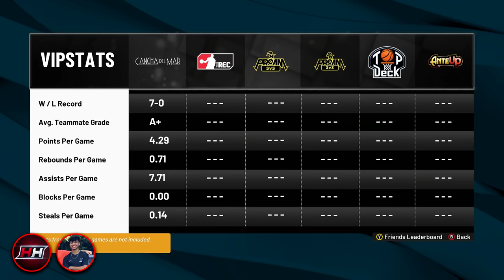FIRST EVER LEVEL RACE ROYALE EVENT! Which EX Legend can REP UP faster as a LEVEL 1 on NBA2K22?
4 LEVEL 1'S COMPETE IN AN ALL NEW ROYALE EVENT TO SEE WHO CAN REP UP FASTER! WHICH LEVEL 1 60 OVERALL CAN DOMINATE THE PARK AND CLIMB TO LEVEL 6 1ST? VERY INTENSE & HILARIOUS!